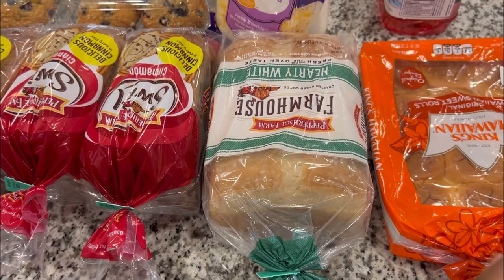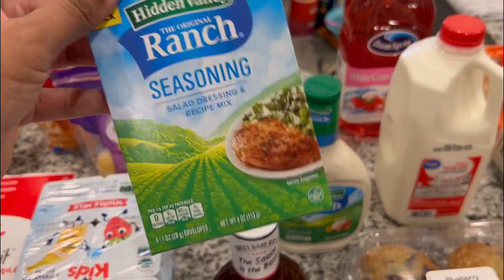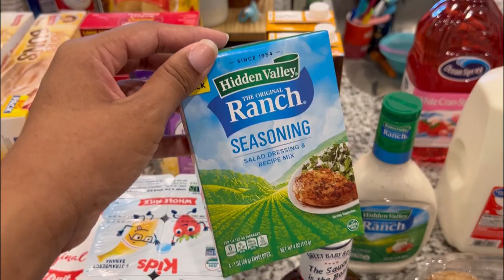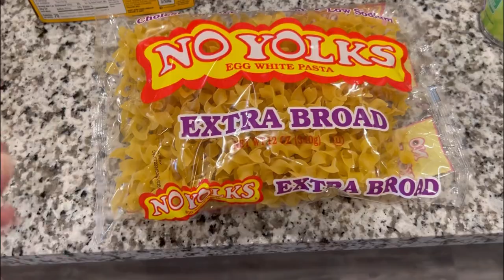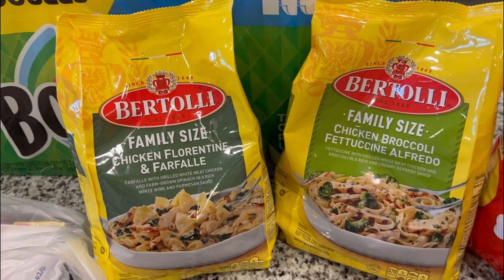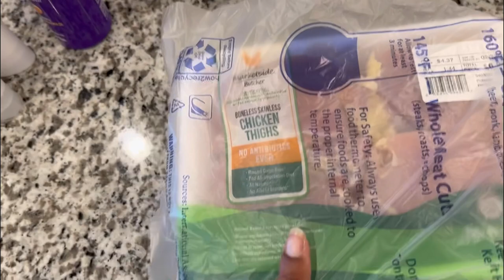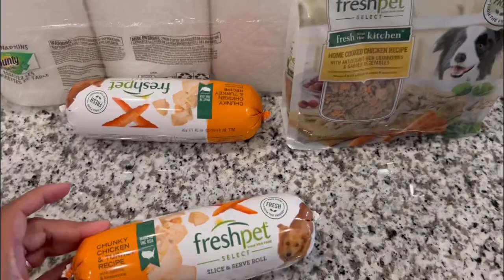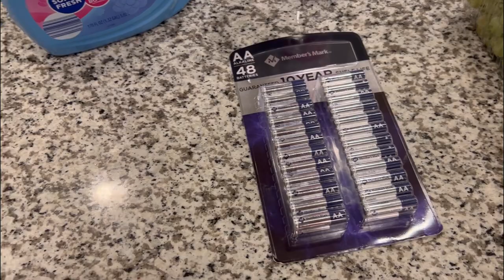*New* Massive Two Week Grocery Haul🛒/Sams Club, and Walmart / February 2023 / Family of 4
Chicken Crackers

Filming Equipment:
IPhone12
My Camera
Ring Light
Light Boxes

FAQ
Location: Texas
Height: 6’2”
Marrried: Almost 8 yrs
Kids: 2 sons